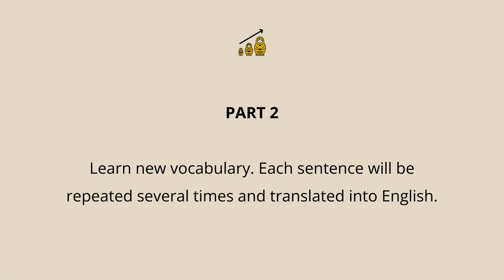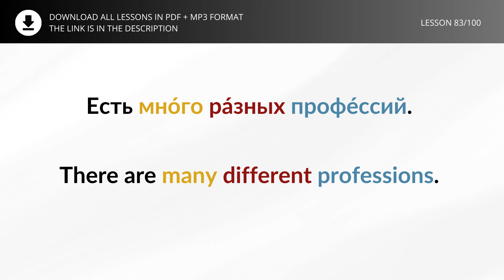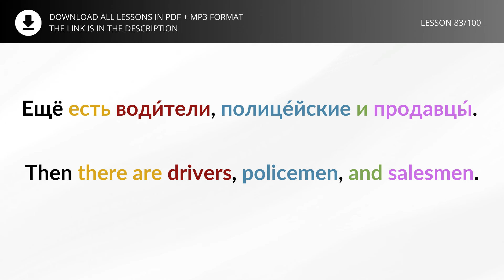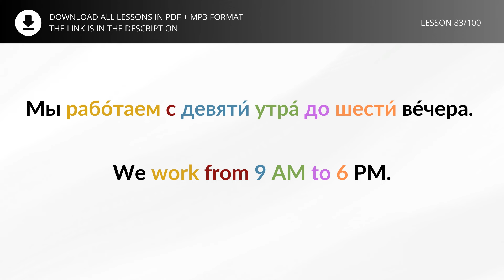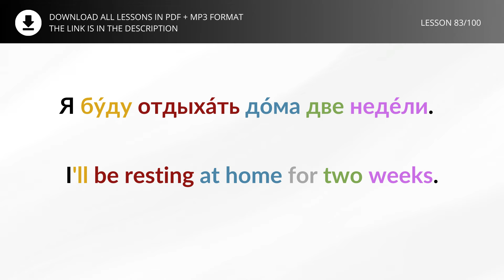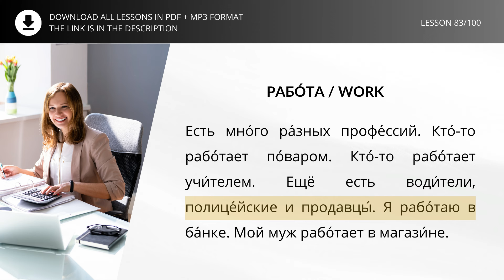LEARN RUSSIAN - LESSON 83 (for absolute beginners)